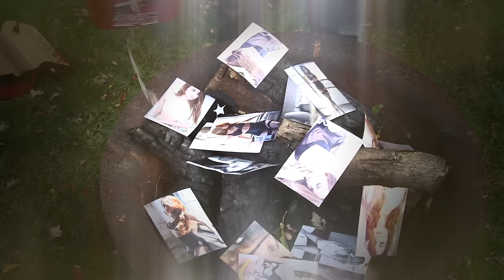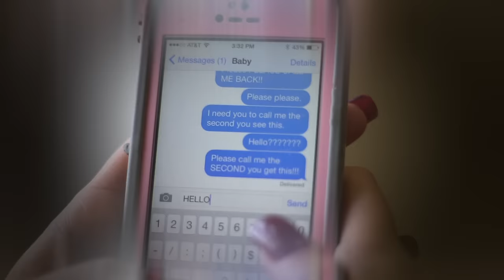From Ashes to New - Through It All (Official Video)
Official music video for From Ashes to New's "Through It All" from the brand new album 'Day One.'

Lyrics:
Verse 1:
There’s not a day that passes by
The pain has not amassed inside
It’s breaking me down to the ground
It’s like I crashed and died
It’s hard to leave your past behind
Especially when you’re last in line
And half the time it acts like vines
And wraps inside my fragile mind
Hiding in plain view it seems
The same old shit I choose between
Taking who I used to be
And keeping it subdued beneath
Close to dead and losing me
You took a chance and you believed
So did I, I let you lead
And grabbed the line you threw to me

Chorus:
You saved me, you made me
And through it all you changed me forever
You love me, you hate me

Verse 2:
You’ve given me a chance to change
Helped me in ways I can’t explain
I’ll never understand the way
You took my hand with no dismay
Now I’m who I am today
And that’s the man I plan to stay
But can’t escape, I can’t evade
You stranded me and ran away
Why’d you do it why’d you leave
Why’d you help me find my feet
Why’d you guide me blindingly
Then turn and say goodbye to me
All this time I tried to be
The person you applied to me
This lie you feed that I’d succeed
Is why I’m me, a dying breed

Hook:
Through it all you changed me
I’m not the same me
For better or for worse this person that you made me
For better or for worse you changed me forever

Verse 3:
It’s killing me down deep within
It makes me strain to breath again
All this pain I keep it in
If it’s the end where’d we begin
It’s so hard to comprehend
Where we are is where we end
Let’s make believe let’s just pretend
You don’t hate me and want me dead
What you said stays in my head
An unrelenting discontent
It torments me to no extent
Entrenches me just like cement
It makes no sense what’s your intent
Bled for me then fled instead
You never meant to be content
Fuck the words let’s just be friends

(Whoa section)